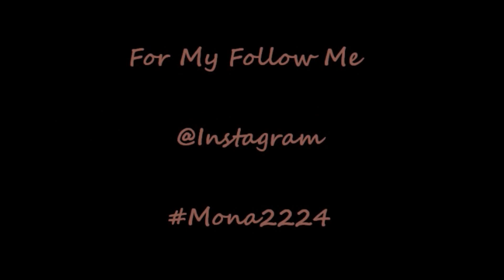Girly Nails Ft. MoYou London Stamping Plates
Hey Guys

I hope y'all like this mani. Have a nice weekend.

Pink Armor Nail Gel
Glisten & Glow Stuck On Blu! Base Coat
ESSIE the lace is on
Glisten & Glow HK Girl Topcoat

MoYou London Tropical #18
MoYou London Princess #14
Mundo de Unas -White
JoliePolish -dihlia orange
                     -golden yellow flower
ESSIE Pansy
Messy Mansion Soft Stamper
B.Loves Plates Neon Pink Stamper
Fab ur Nails Scarper card
Make up Sponge
Konad Holder
Cotton Claw
Pure Acetone ( to clean up)

I bought all this products with my hubby's money and mine.